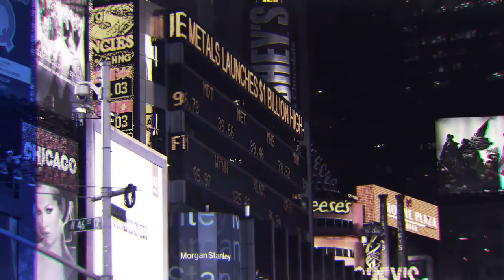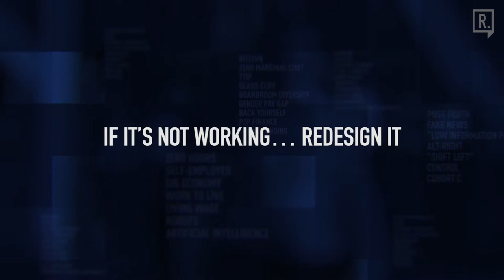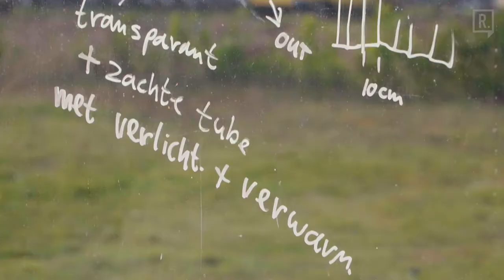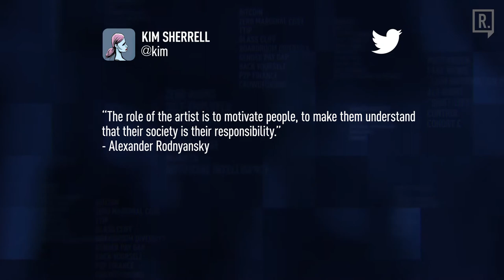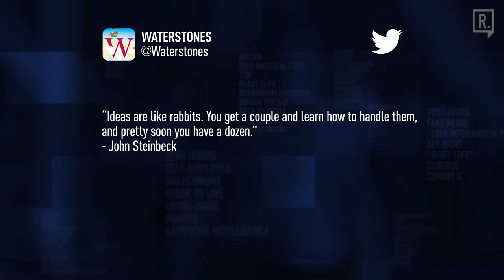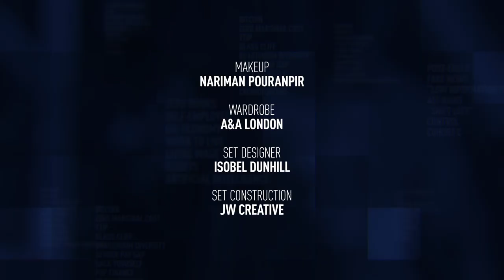'If it’s not working, redesign it' - DAAN ROOSEGAARDE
It was a man named Albert Einstein who said that logic will get you from A to B, but imagination will take you everywhere. At a time when the planet faces its biggest environmental challenge and humans struggle to redefine work in the face of automation, there has never been a better time to imagine a different reality.

Daan Roosegaarde is a Dutch designer who is addressing some of the most pressing issues we face. We travelled to his studio in Rotterdam to talk about the importance of making the necessary leap to a brave new world. We began by asking him that if we have hit ‘peak stuff’. What does he see as the new modern luxuries?